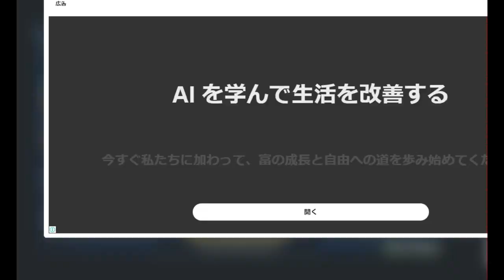【麻雀実況】字一色を目指した「３人打ち」勝負